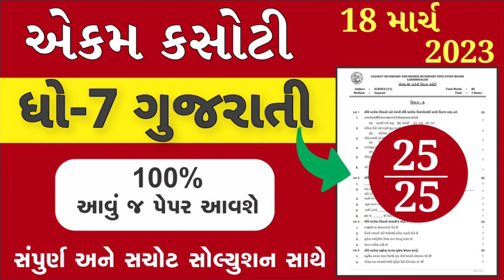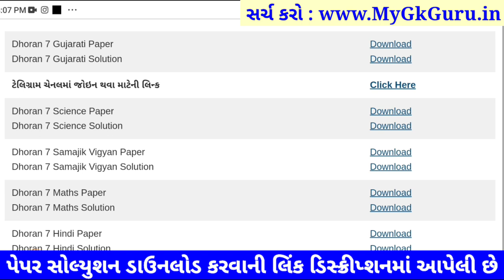std 7 gujarati ekam kasoti 18/3/23, Std 7 ekam kasoti gujarati, dhoran 7 ekam kasoti gujarati 2023